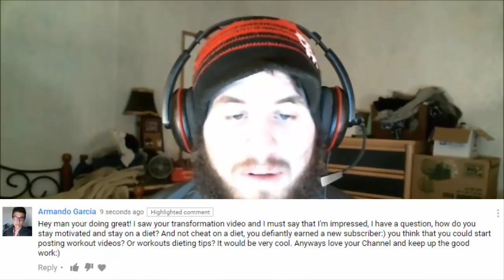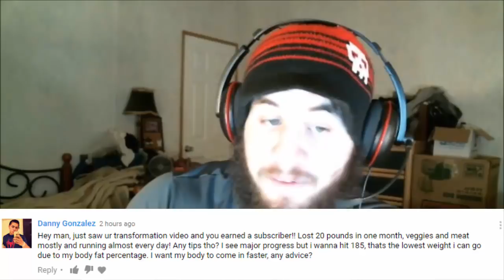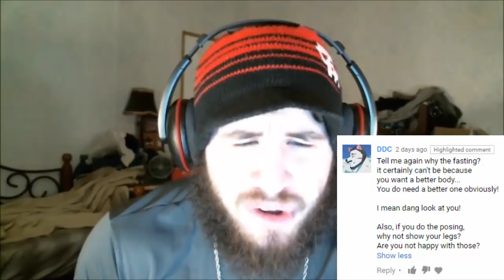HOW I LOST 78 LBS and 29% BODYFAT IN 12 WEEKS!! | 18,000 Subscriber Special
To Celebrate, here's a Q&A Special On How I Lost 78 lbs & 29% Bodyfat In 12 Weeks!

See More Videos By SomeDooshBag Here!